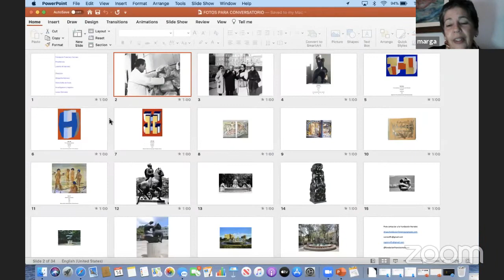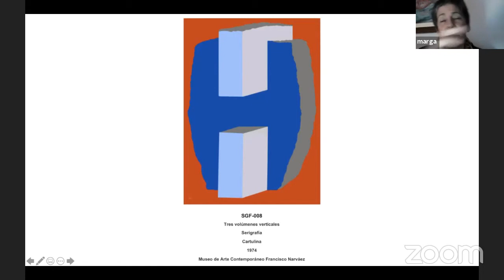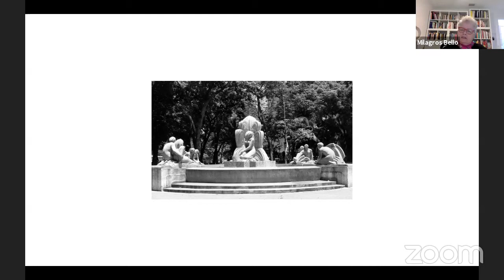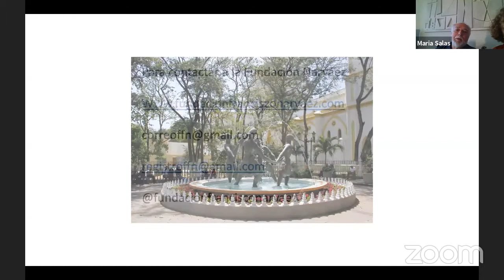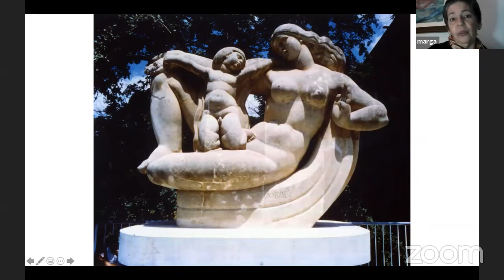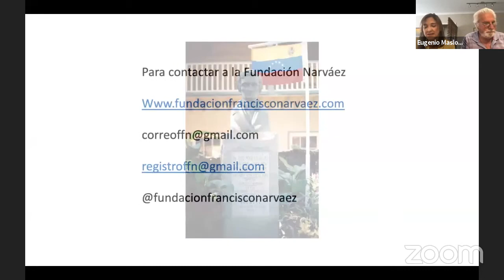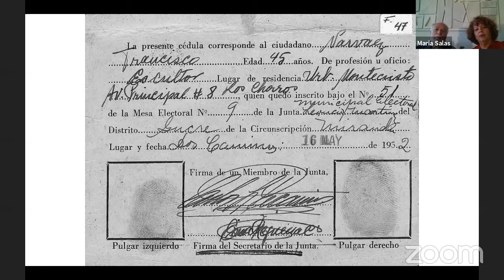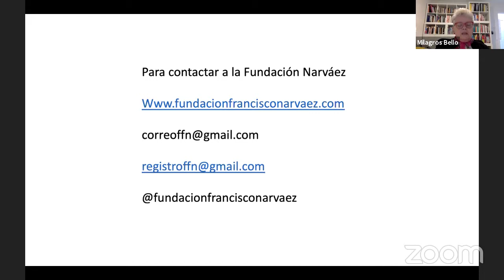El artista más allá de su obra: Francisco Narváez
Un ameno conversatorio que llevan Milagros Bello, PhD, y Lieska Husband Sosa, Investigadora de Arte y Escritora, con los Directores de la Fundación Narváez, Margarita Narváez, Ma Edilia Salas y Lucas Gonzalez, y con el Escultor Jorge Salas... Moderado por Eugenio Maslowski